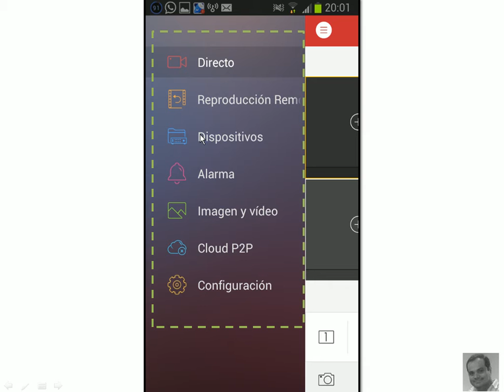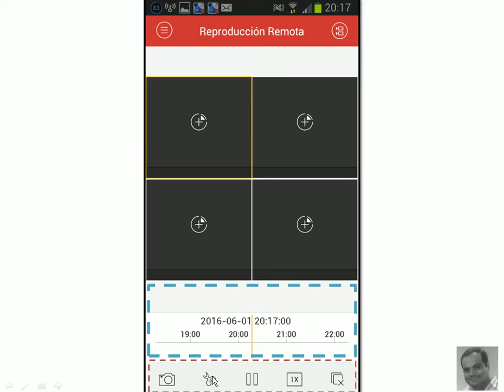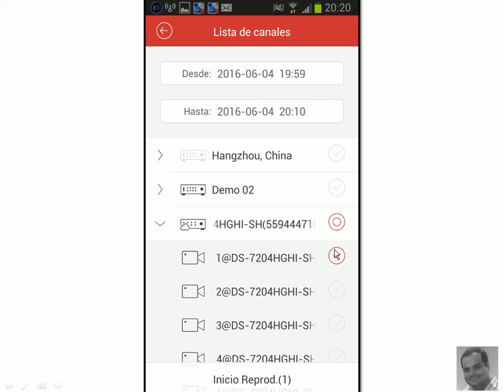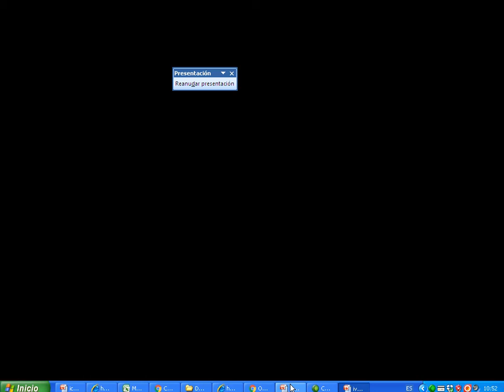iVMS 4500 - REPRODUCCION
Como ver los videos pasados, utilizando una aplicación para equipos moviles, de la marca Hikvision.

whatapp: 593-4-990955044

Guayaquil - Ecuador